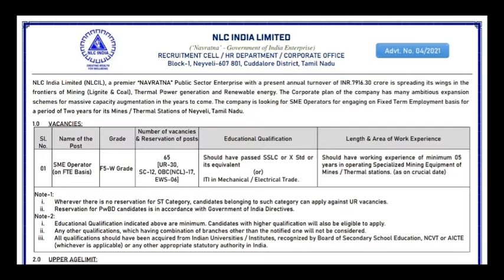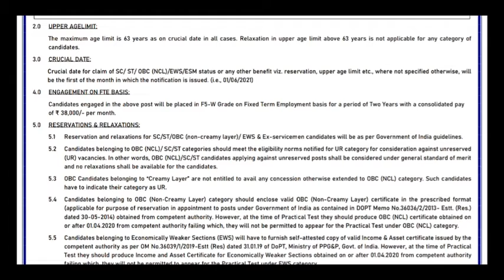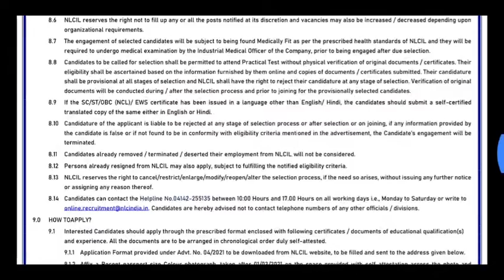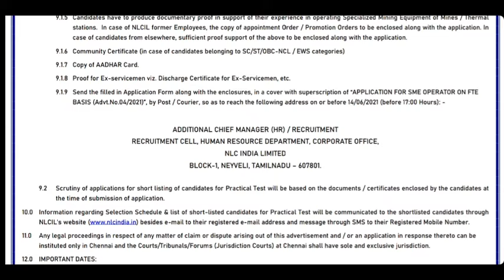NLC india limited recruitment 2021 //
apply link

This channel is related to the ITI terms and specially for the Fitter Trade.

Here you got the all information about ITI and it's connected sectors.